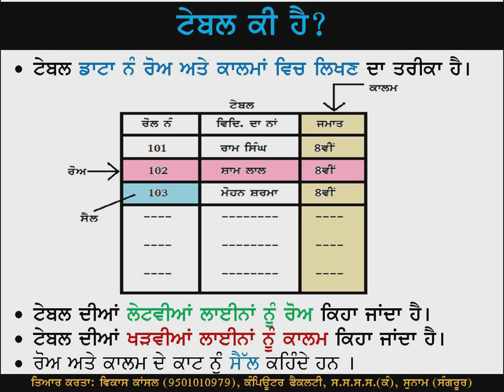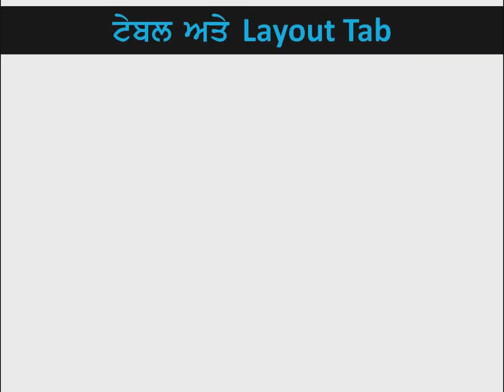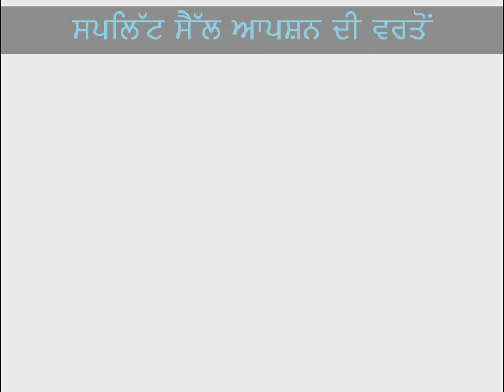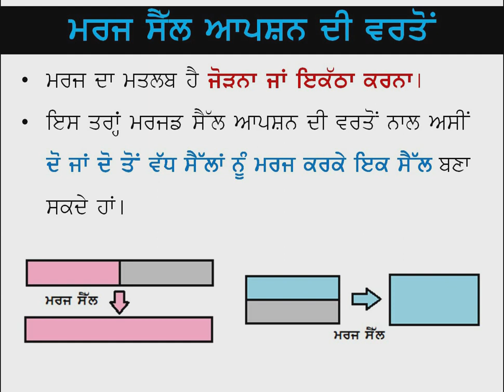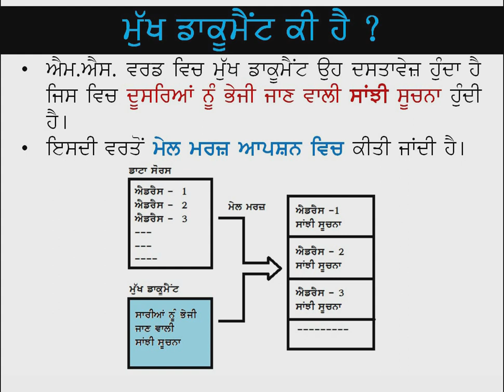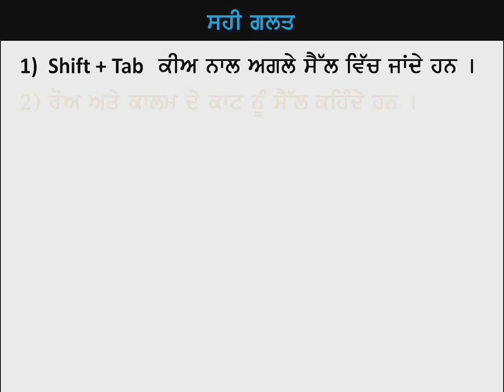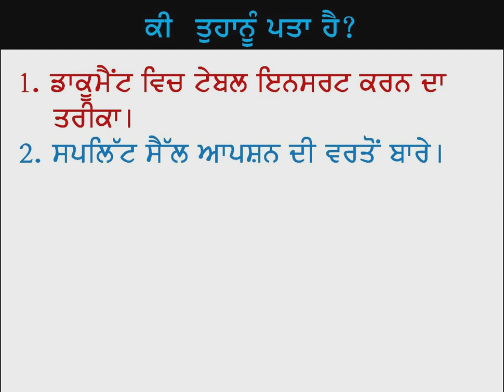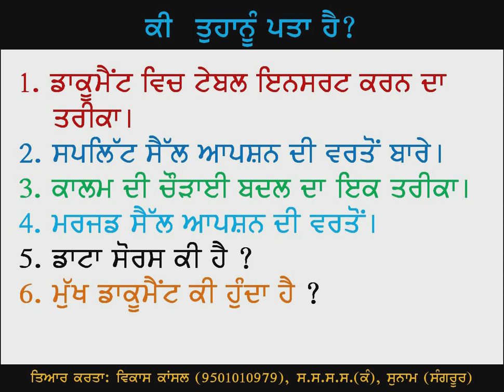PSEB | 8th Class | Chapter 1st - Working with Tables and Mail Merge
This Video contains contents of Chapter 1st in 8th Class Computer Science in Punjabi. It has contents related with working with tables and mail merge in Microsoft Office. The voice in this video has been added by Mr. Sukhwinder Singh (Computer Faculty), My Colleague & Close Friend. I am really very thankful to him for his precious contribution in this regard.

This channel has been created to promote the Computer Science Subject in Punjab. Students can learn computer science in easy and interesting way using their mother tongue, i.e. Punjabi. Videos uploaded here are for the classes 6th to 12th (Punjab School Education Board, Mohali).
Plz share this channel as much as possible so that it can reach to every student to have a better understanding of various concepts of Computer Science in easy and interesting way and  get good marks in their exams.. All the Computer Faculties of Punjab are requested to share this channel to their students which will be very beneficial for their exam preparation.
Thanx
VIKAS KANSAL
COMPUTER FACULTY
GOVT. SEN. SEC. SCHOOL, SUNAM (GIRLS), DISTT. SANGRUR (PUNJAB)

Links for Computer Science Subject - Study Material, E-Contents Video Lectures and Objective Type Questions for Tests
All these contents have been organized class-wise and chapter-wise.
Link for Study Material:
Link for E-Contents in the form of Video Lectures
Link for Multiple Choice Questions in the form of Quiz:
Link for preparing your own study material as per your requirement/selection:
Our Mission & Objective:
About Us:
Developed By:
Vikas Kansal & Team,
Computer Faculty,
Govt. Sen. Sec. School (G), Sunam (Sangrur)